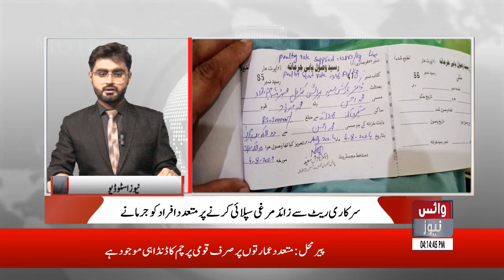| Voice News || BULLITTEN || 05-08-2024